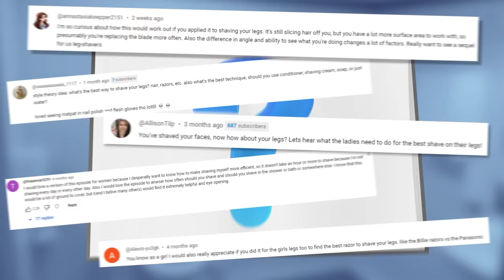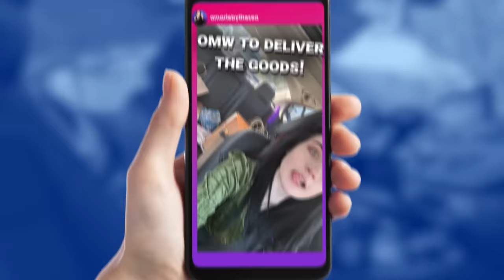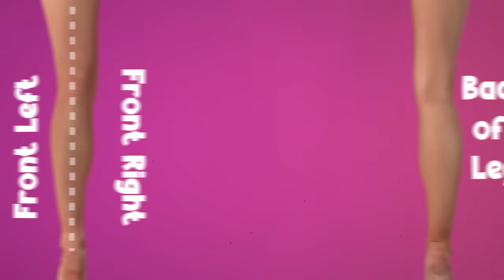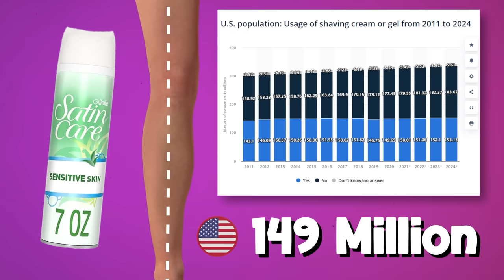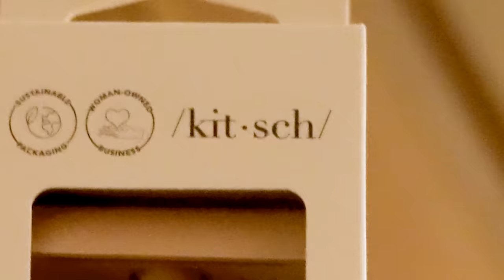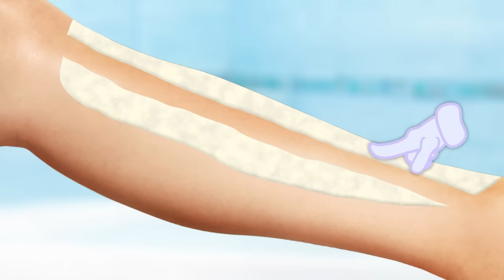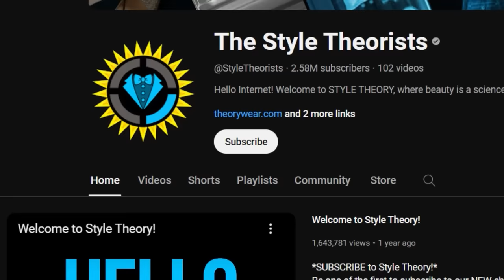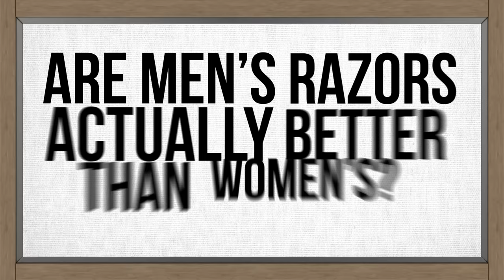Style Theory: You’re Shaving Your Legs WRONG!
Hello, loyal Theorists, and welcome to Amy’s FIRST Style Theory! Today we’re diving back into our favorite Style Theory setting: the bathroom. We’re testing the best ways to shave your legs with a fun experiment. Which is the best lubricant: shaving cream, soap, or something else? Is there a best brand to use, like Gillette? Well, by the end of this video, we promise that your legs will be perfectly silky smooth!

*Join Our Other YouTube Channels!*
*Credits:*
Writers: Amy Roberts
Editors: Jerika (NekoOnigiri), Alex "Sedge" Sedgwick, Pedro Freitas, and AbsolutePixel
Sound Designer: Yosi Berman and Dan "Cybert" Seibert